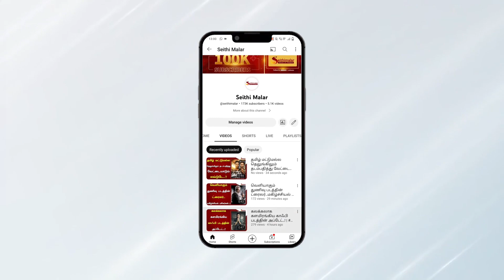விஜய் லாம் பாவம்..?வெளியான வீடியோ..? | Thalapathy Vijay | Lokesh Kanagaraj | Anirudh Ravichander